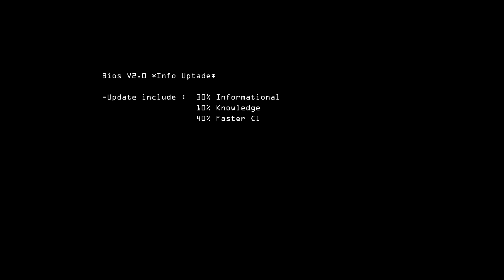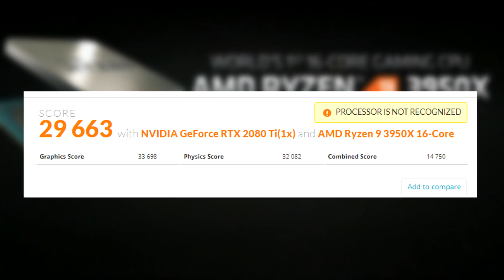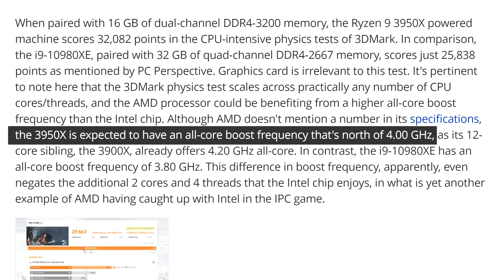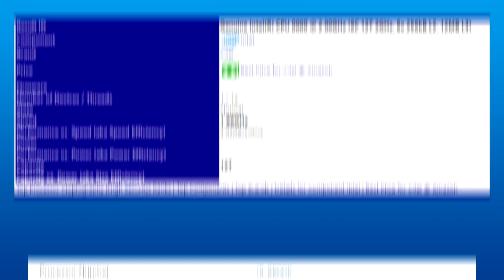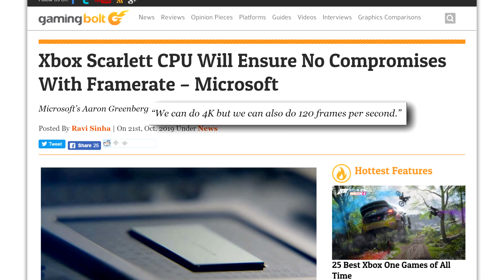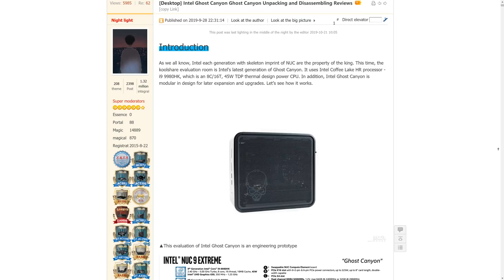3950X 24% Faster Than Intel’s 18 core 10980XE!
So intel made a bold move earlier this month when they revealed that they would cut the price of their 10th gen Cascade lake X processors. The cut was deep with their 18 core flagship for high-end desktops being slashed from 2000 for the 9th gen down to 1000$ for their upcoming 10th. While the cuts were a good move, the performance was still to be determined to see if there are any reasons to choose the 10980XE over the upcoming 3950X.

Well, over the weekend, leaker extraordinaire Tum apisak  found a 3d mark fire strike test for both the 16 core AMD and 18 core intel CPU’s.

On the AMD benchmark, the 3950X was paired with a 2080Ti, 32gb of ram in dual channel, and it scored a total of 29 663 points. On the Intel side, the 10980XE was paired with the less powerfull 2070, 64GB of ram in quad-channel and scored a total of 20 703. Now since the GPU’s are a part of the equation for the total score, we’re going to have to focus on the CPU bound Physics score which is... Well, not good for intel.

The 10980XE scored 25 838 points while the 3950X scored 32 082. That means the 3950x is about 24% faster than intel’s top HEDT CPU despite having 2 fewer cores. That’s insane considering the 3950x is still considered a mainstream processor while intel’s Cascade lake X clearly lives in the HEDT space. Not only that but the 3950X will be about 250$ less expensive. Now the memory speeds were different in both benchmarks but that would not account for a 24% difference. According to tech power up the difference is mainly due to all core frequencies. The 10980XE has an All Core of 3.8Ghz while the 3950X is expected to have one that is over 4Ghz. This coupled with AMD’s significantly better IPC means Intel never really had a chance.
With the 3950x and threadripper coming next month, intel’s HEDT platform is truly dead.

TODAY'S DOSE OF TECH NEWS SOURCES